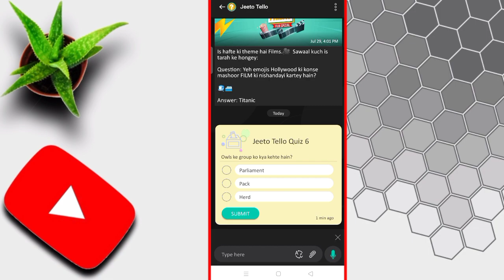Owls ke group ko kiya kehte hain?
Assalam_0_Alaikum
Dosto is video mein ap logo ko tellotalk k question ka answer diya gaya hai..